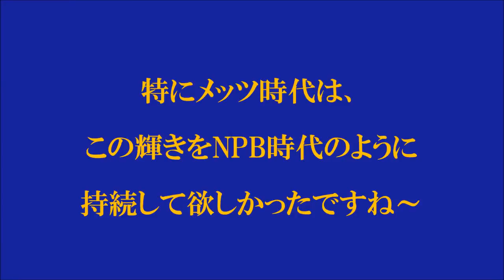松井稼頭央 2年連続で開幕戦 第1打席本塁打